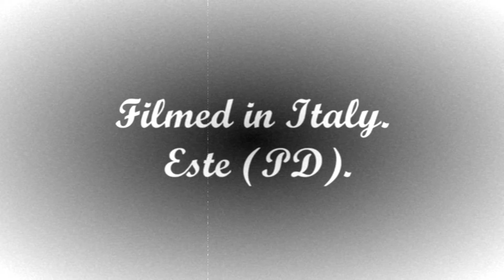Skateboarding in 1895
A video made for a test but fun...
Filmed in Italy @ Este (PD) NUTRIAPARK
Filmed with a NOKIA N95 8GB and edited with Movie Maker.